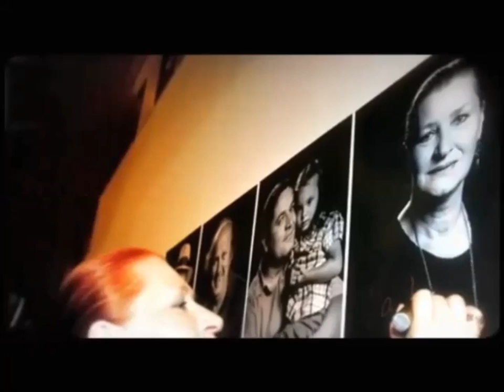Nada Đurevska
This is a motivational video for our class
and all of those who love the theater .

/dramska sekcija  JU OŠ "Nafija Sarajlić ", Sarajevo/
Selma Nišić, Lamija Alikadić, Milorad Đokanović, Anur Čengić, Amina Hasović, Deni Paralović, Ajla Smajić, Sumeja Halilović, Larisa Šaljić, Emina Avdić, Ermin Alihodžić, Adisa Torlak, Ajla Nukić, Beris Bajrović, Hena Salispahić, Hana Suljević, Dina Dinci & Kreativci
Nastavnica BHS jezika i književnosti: Suada Čamo

                                 /dragoj prijateljici naše škole/